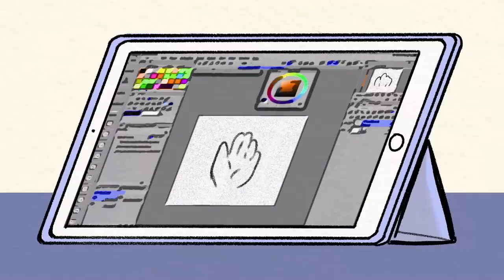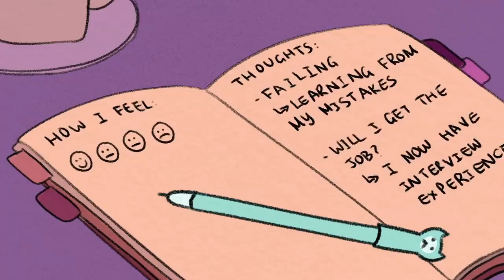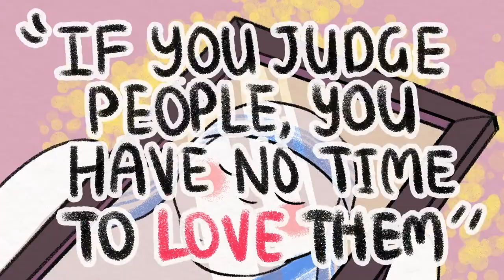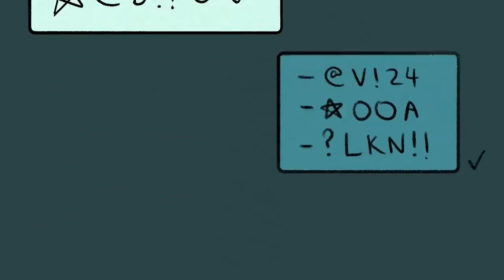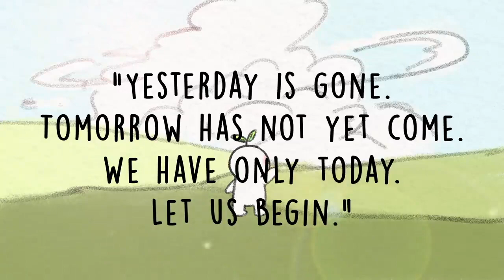8WAYS TO BECOME MORE EMOTIONALLY MATURE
pPa Schedule

Ytc : anna kilroy in florida
Date : march 17
time :  8:15
video duration: 12 minutesHK
psych2go

9+

Avatar image
8 Ways to Become More Emotionally Mature
141,800 views•Mar 3, 2021

11K

60

SAVE

Are you emotionally mature? What does it mean to be emotionally mature? When someone is emotionally mature, they can manage their feelings in nearly any situation. People with emotional maturity possess empathy for others and often know how to de-escalate a conflict if necessary. They’re the person you go to when you have a tough issue you need to talk about. So, to help you get a grasp on your emotions, here are a few tips on how to be emotionally mature.

Script Writer: Michal Mitchell
Script Manager: Kelly Soong
VO: Amanda Silvera
Animator: Yussie (new animator)
YouTube Manager: Cindy Cheong

8:24
NOW PLAYING
12 "Harmless" Phrases That Are Actually Toxic
Psych2Go
291K views
1 week ago

6:09
NOW PLAYING
6 Signs You're Depressed, Not Lazy
Psych2Go
2.3M views
1 week ago

Mix
NOW PLAYING
Mix - Psych2Go

5:15
NOW PLAYING
10 Examples of What Gaslighting Sounds Like
Psych2Go
161K views
4 days ago
New

NOW PLAYING
silent LS
Sophia R16
2 watching
LIVE NOW

NOW PLAYING
Lets show support my Member/Friends/Entry for Wh join na /type Wh..
Nene UK Vlog
6 watching
LIVE NOW

7:28
NOW PLAYING
8 Things You Need to Know About Self-Love
Psych2Go
218K views
1 month ago

5:05
NOW PLAYING
7 Signs Someone Is A Sociopath
Psych2Go
373K views
2 months ago

What Is Your Mental Age? (Personality Test)
Psych2Go
633K views
2 months ago

8 Subtle Things That Slowly Make You Unhappy
Psych2Go
115K views
2 weeks ago

Tamsak lng mga beh sapat na👍
Shamberks Ang Probinsyana
4 watching
LIVE NOW

6 Signs of Emotional Immaturity
TopThink
314K views
3 months ago

9 Little Things That Reveals A Lot About You
Psych2Go
952K views
1 month ago

The 4 Personality Types - Which One Are You?
Psych2Go
246K views
3 weeks ago

AMIZADES PRESENTES DE DEUS! BEM VINDO A LIVE!
Marcel Popular
2 watching
LIVE NOW

How Your Childhood Affects Your Love Styles
Psych2Go
8.5M views
2 years ago

7 Things Highly Sensitive People Need To Be Happy
Psych2Go
197K views
4 months ago

11 Things You Should Say "NO" To
Psych2Go
236K views
1 month ago

Real Way to ACTUALLY Increase Your IQ
The Infographics Show
211K views
3 weeks ago

The 4 Types of Introvert - Which one are you?
Psych2Go
2.2M views
6 months ago

980 Comments
Add a public comment...
Pinned by Psych2Go
Psych2Go
1 week ago
Hi everyone who's watching this video! We hear you and noticed a lot of people aren't happy with one of the examples used in this video. I've passed down this important feedback back to the writer who wrote this script. Thank you for sharing you concern! Other than that, script is overall well written with great advice on 8 Different Ways to Become More Emotionally MATURE
Dat Boi
1 week ago
1. identify your emotions 1:08
2. take responsibility 2:20
3. find a role model 2:58
4. keep a thought diary 3:44
5. learn to be open minded 5:05
6. embrace reality 6:09
7. pause and be patient 6:51
8. live in the present 7:27
I hope I could help! :